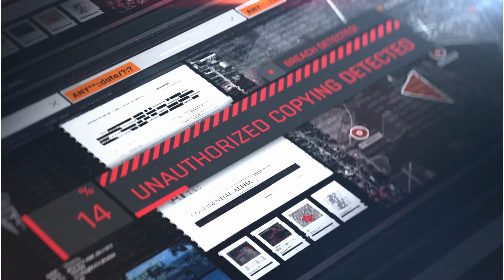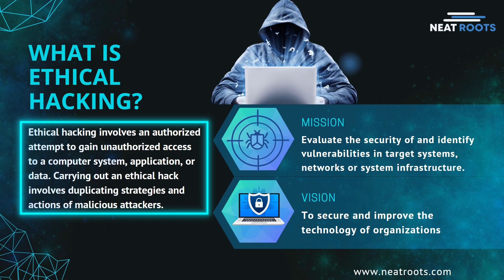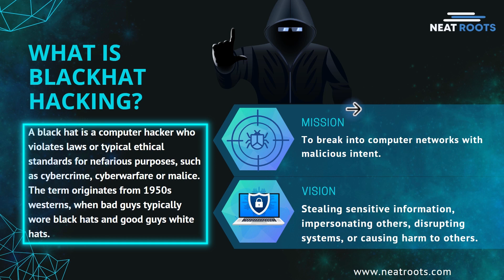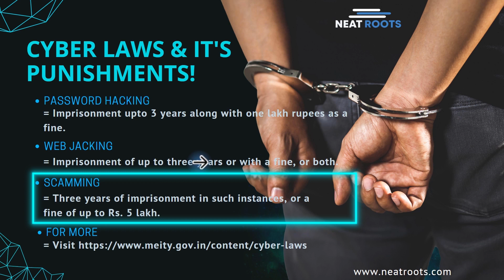Blackhat Hackers vs Ethical Hackers - Cybersecurity Tutorial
In this tutorial, we will compare Blackhat Hackers to Ethical Hackers. Learn about the different tactics they use and why they do what they do. We will also tell you how Ethical Hackers help keep us safe online. We'll show you the tools Ethical Hackers use and how you can protect yourself from online threats.
Topics Covered:
00:00 Introduction
00:52 Hackers
01:08 What is Hacking?
01:20 Who are Hackers?
01:36 Types of hackers
01:47 What is an Ethical Hacker?
02:09 What is Black-Hat Hacker?
02:59 Cyber Laws and Punishments!
03:30 Cyber Law's
03:36 Basic requirements for CEH